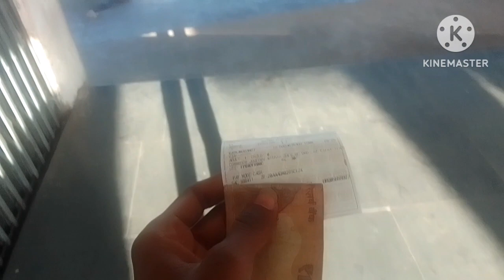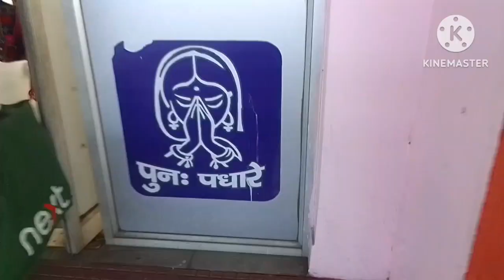Volga full masti go to HAZ,!!!!!😍🤣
part 2 on girl prankand teachers vlog 00 full pawa masti
A yah video public purple ke liye hai isase kisi Ko nuksan
pahunchane ka maksad nahin Hai
agar aap humse baat karna chahte Hain to
Mera Instagram IDI'm on Instagram as @mr_sandeep_Ix. Install
the app to follow my photos and videos.
is channel mein vlogand gaming video milega
Sk Sandeep Kumar invited you to join Instagram!
thank you @mrsandeepvloglx